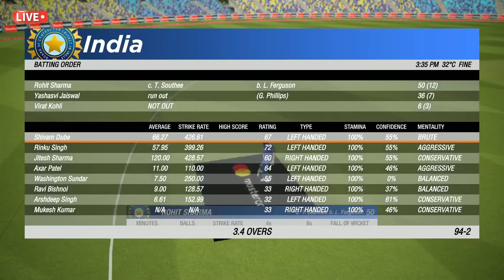🔴INDIA VS NEW ZEALAND 2ND T20 MATCH TODAY | IND VS NZ | Cricket live today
Cricket Live
cricket live
live cricket
india vs srilanka
ind sl
cricket live
live match
cricket live
live cricket
ind vs nz live match today
live match
cricket live
t20 match
t20 cricket

catch
cricket 19
cricket
cricket game
cricket 19 xbox one
cricket mode
gameplay
cricket 22